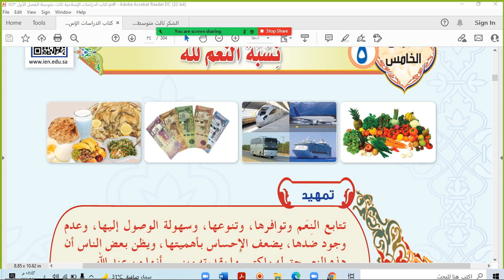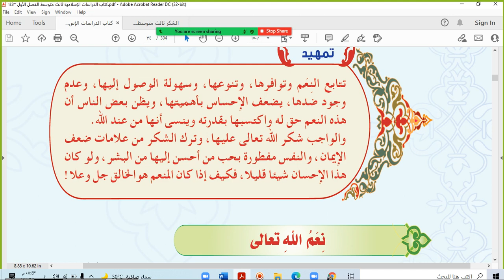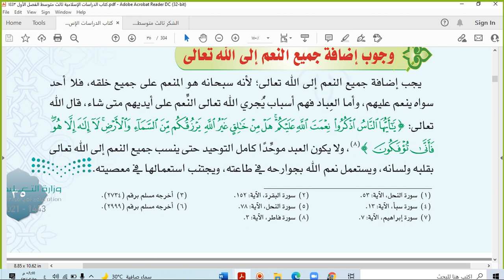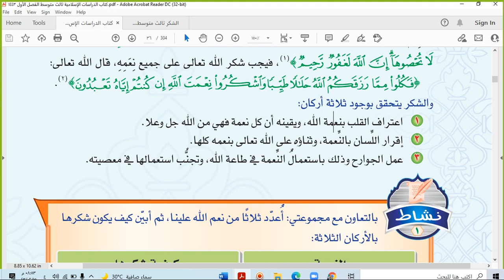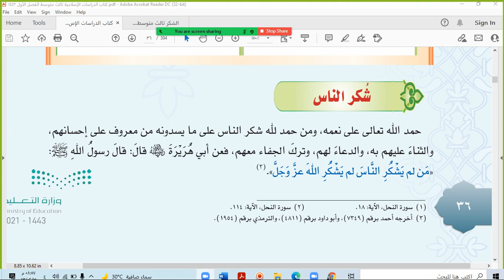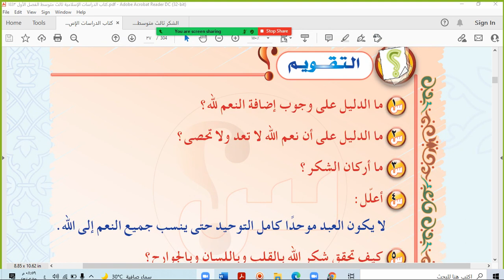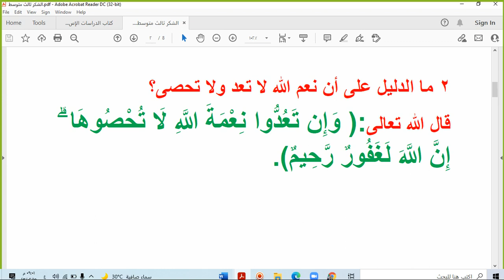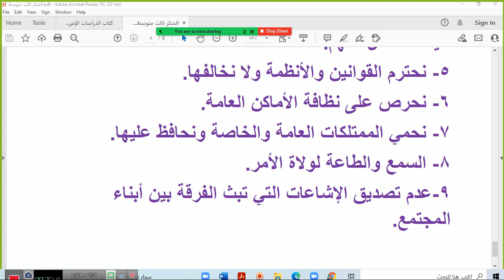الدرس الخامس نسبة النعم لله دراسات إسلامية ثالث متوسط ص34 المنهج الجديدف1 1443هـ